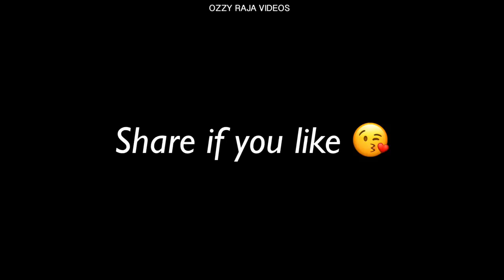Getting Ready (Boys vs Girls) | OZZY RAJA